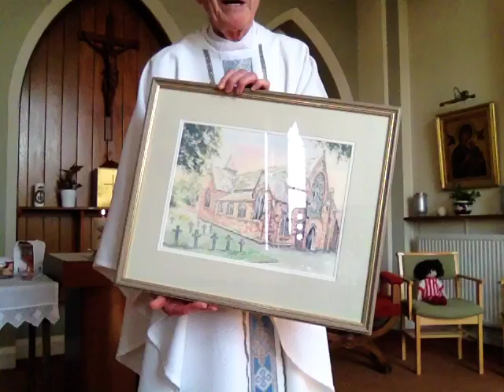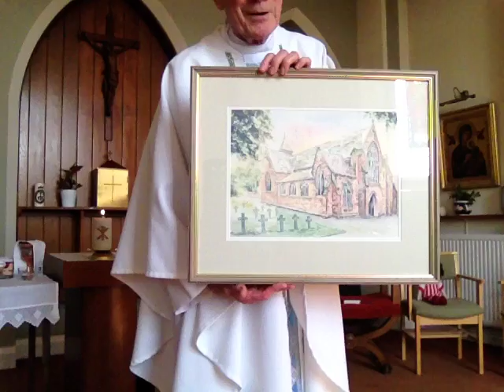SOLEMNITY OF THE ASSUMPTION OF THE BLESSED VIRGIN MARY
Recorded on Sat. Aug. 8th at Bishop Eton Monastery, Our Lady of the Annunciation Parish, Liverpool.

Celebrant = Fr. Tim Buckley CSsR